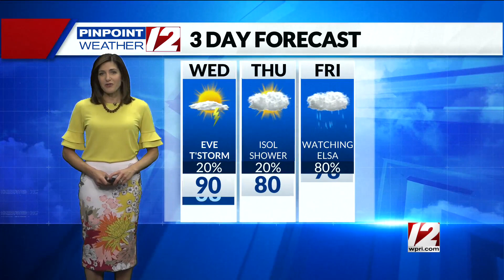Weather Alert: July 7, 2021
12 News Meteorologist Michelle Muscatello has your forecast for Wednesday July 7, 2021.